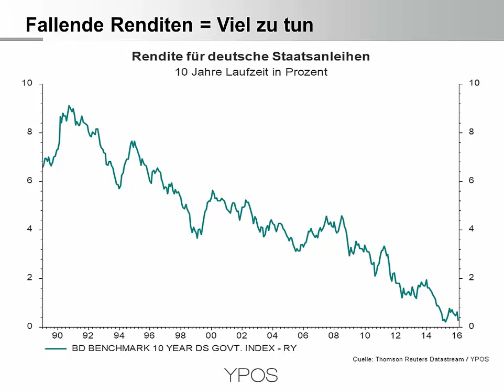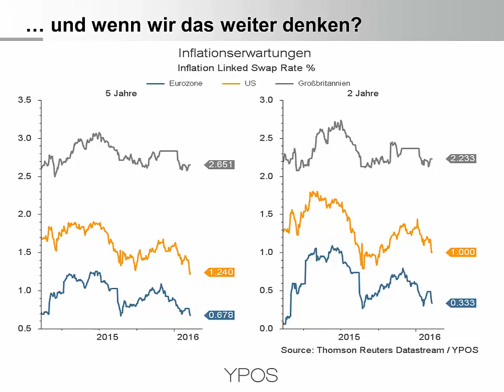Videoeinladung zum YPOS Kapitalmarkt-Dialog am 23.2.2016